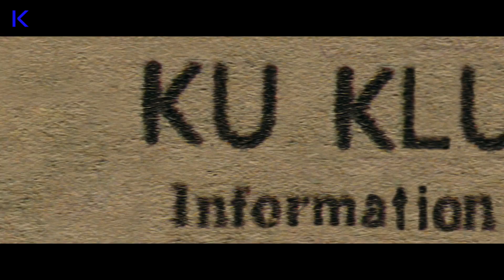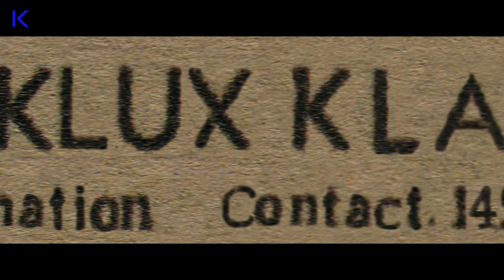VOD tipy: Hra na oliheň jako reality TV a animák Leo s Adamem Sandlerem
Každý týden v Kinoboxu vybíráme to nejlepší ze streamovacích platforem, co by vás určitě nemělo minout. Pořad moderuje @Medojed1
V dnešním díle uvidíte: